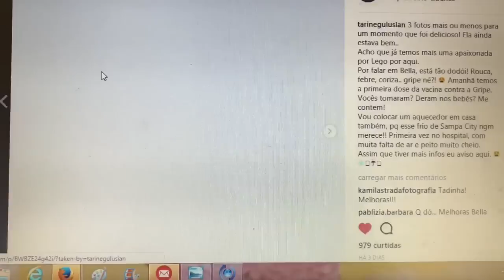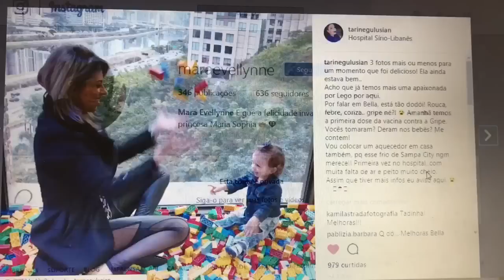Não sei ficar sem filho - TATA GULUSIAN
Nossa Caixa Postal: 79425 Cep:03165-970